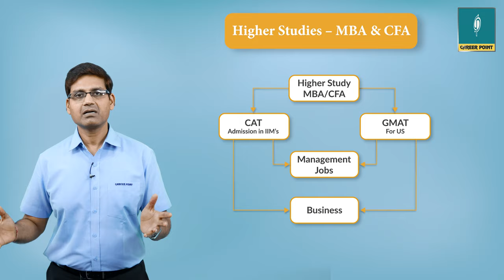Best Branch in B.Tech 2022 | Future Scope | Job Oriented Branch | SM Sir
🤔 Do you ever think about the importance of the engineering branch you opt for?
🤔 Do you ever do the analysis on the future scope of the engineering branch that you are going to opt for?

Most of the students don't do the study for the branch they are going to opt for. But it is very necessary and important research that every student should do. Opting for the right branch will decide your future. It happens that due to lack of knowledge students face difficulty to select the right branch.

But don't you worry! We had a solution.

@cpkota brings this informative video to help out you guys! In this video Shailendra Maheshwari (SM) Sir will guide you to take the right decision while selecting the branch. He will enlighten you from scratch on the future scope of the branches.

Must watch this video, it will definitely help you a lot.

Enroll in the courses of eCareerPoint, and get benefits in the following ways:-
1. Get Unlimited access to LIVE sessions and study with your favorite teachers.
2. Get Unlimited Doubt Discussions During Live sessions.
3. Get an interacting Learning with Fun experience with in-class quizzes and leaderboard.
4. Get full access to structured long-term courses.
6. Study from home at your convenience and pace and participate in the quizzes and daily sessions.
7. Unlimited access to Free Stuff.